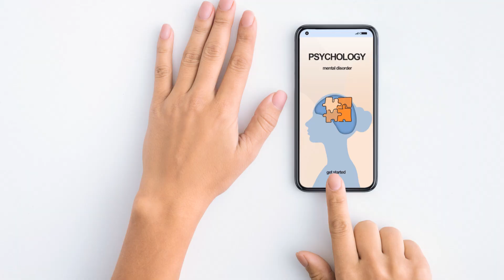Will AI Replace Therapists - AI The Future of Mental Health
AI Therapy : The Future of Mental Health? A New Series

Hi I'm Melinda, a licensed mental health therapist making therapy videos for a mental health youtube channel! Thank you for stopping by!

Welcome to my AI Therapist experiment! I'm plugging therapy related questions into an AI video creator to see what kind of therapist AI is. What do you think?

Heal Play Love University (formerly Can We Talk) is a therapy channel on youtube where we discuss, well... therapy stuff. Licensed marriage and family therapist (LMFT), Director & Clinical Supervisor, Melinda Haynes will discuss random topics and answer questions.

Melinda Haynes, MA, LMFT lic no 102308 Author and Instructor for the first online National Supervised Visitation Monitor Certification, a training course for future providers of court-ordered visitation

I answer questions I have received from viewers as well as questions that have been asked during my Clinical Supervisions by real life practicum students.

Heal Play Love University (formerly 'Can We Talk?') is a youtube channel dedicated to psychology, therapy, relationships, healthy living, well-being and the like. We will discuss topics related to mental health and becoming a mental health therapist counselor.

This channel should not be considered therapy, nor a substitute for therapy. If you need help with any mental, emotional, family or relational struggle, please seek help from a qualified professional in your area.

And here are some applicable channel hashtags for algorithm enjoyment…